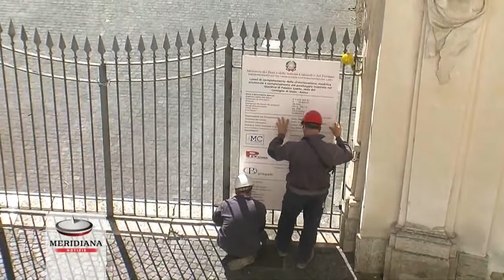A Palazzo Spada via libera per il parcheggio, nessun rischio per reperti storici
"Il parcheggio di Palazzo Spada che sarà destinato alle auto di servizio del Consiglio, sarà realizzato sfruttando il finanziamento dell'amministrazione arrivato all'inizio dei lavori di oltre 1 milione di euro e sarà terminato entro un anno". A dichiararlo questa mattina il Segretario del Consiglio di Stato Oberdan Forlenza, nel corso di un incontro con la stampa che si è svolto nell'Aula Pompeo di Palazzo Spada, sede del Consiglio di Stato